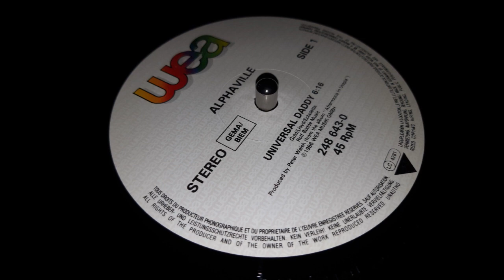Alphaville - Universal Daddy ( Aquarian Dance Mix ) (1986)